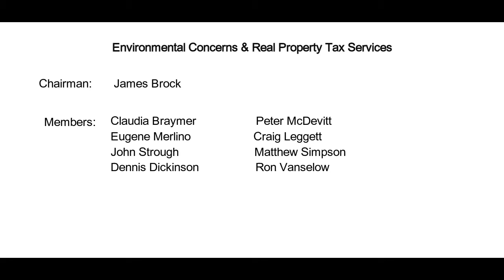Environmental Concerns & Real Property Tax Services Committee October 30, 2017